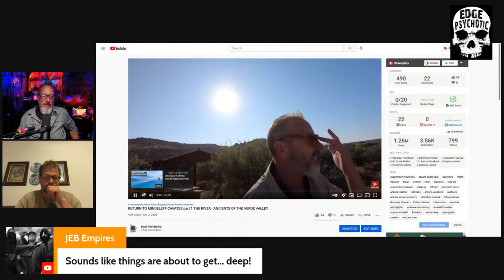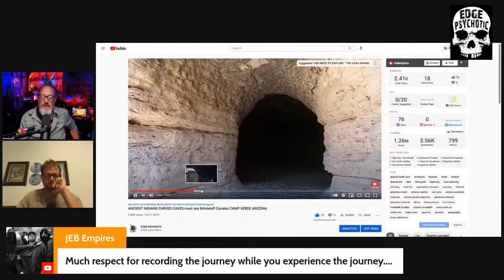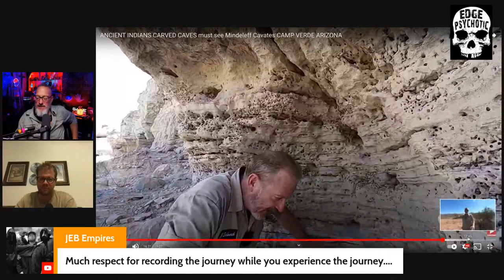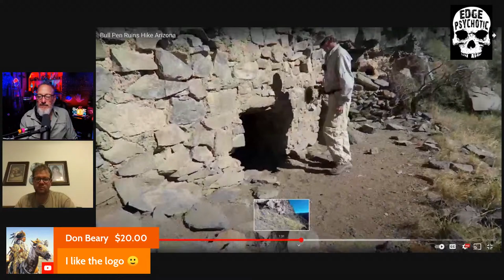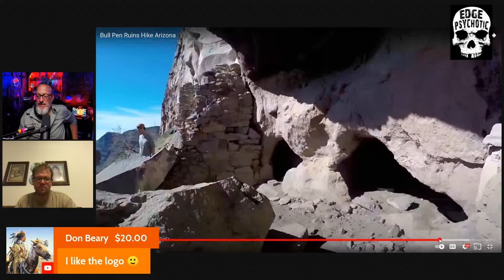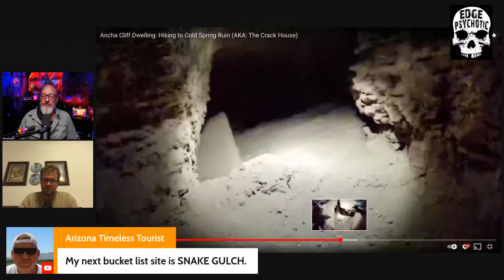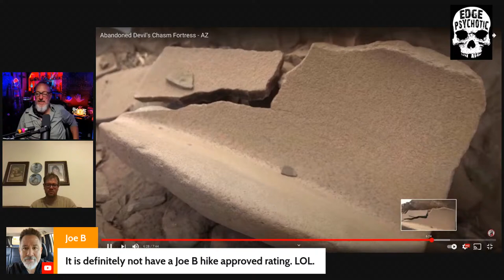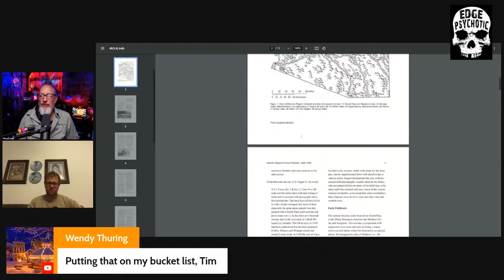IN SEARCH OF ANCIENT DESERT DWELLERS -- BLACK FLAG EXPEDITION PODCAST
JULIAN D. HAYDEN -- MALCOM RODGERS -- COSMOS MINDELEFF  These men defined archeology in the southwest and they had a few things in common . One you might not believe .